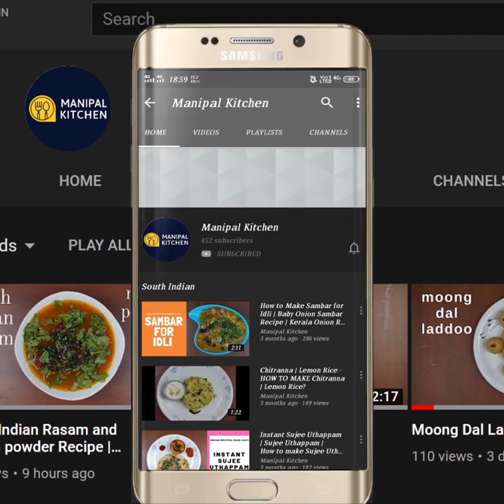ಪಪ್ಪಾಯ ಹಾಕಿ ಬಸಳೆ ಸೊಪ್ಪಿನ ಹುಳಿ/ ಅಂಬಟ್|Manipal Kitchen |Spinach/ Vali Ambat| English-Sub titles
Spinach is one of the green that is grown in home kitchen garden like the curry leaves, mint leaves etc.  Spinach is loaded with nutrients and is most popular among the greens next to palak and methi greens.  Today I would like to share a recipe of spinach with raw pappaya in coconut gravy and is so yummy with hot steamed rice!  Here goes the recipe:
INGREDIENTS TO COOK:
1. Toor dal - 1/3 cup
2. Turmeric powder - 1/8 tsp
3. Cooking oil - 1 tsp
4. Water to cook - 1 cup
5. Chopped spinach - 3 cups
6. Tender Spinach stem - 1/2 cup
 7. Cubed pappaya - 1 cup
8.Chopped tomato - 1/2 cup
9. Chopped onion - 1/2 cup
 10. Salt - as needed
INGREDIENTS OF WET MASALA
1. Fresh grated coconut - 1 cup
2. Byadgi chili - 3-4
3. Bilimbi - 3 or tamarind
4. Turmeric powder - 1/4 tsp
5. Coriander seeds - 2 tsp
6. Garlic pods - 2
7. Chopped onion - 2 tsp
ingredients of seasoning:
1. Cooking oil - 2 tsp
2. Chopped onion - 1/3 cup
PROCEDURE: Place a cooker with  toor dal along with turmeric powder, cooking oil, chopped spinach, spinach stems, cubed pappaya, chopped tomato, onion  adding water needed till soft.   Place a pan with 2-3 tsp cooking oil in it on low flame and on heating  and fry red chili, coriander seeds, turmeric powder. On cooling grind it along with coconut and Bilimbi in the mixer to a fine consistency.  Add grind wet masala to a bowl and add salt as needed to the dish and bring it to boil.  Add cooked ingredients from the cooker to it and bring it to boil on  low flame.  Place a pan with 3-4 tsp cooking oil in it on medium flame and on heating, add chopped onions 1/2 cup to it and fry till aromatic and translucent and brown.  Season it to the dish and now the dish is ready to serve with hot steamed rice.  Yum Yum!!!